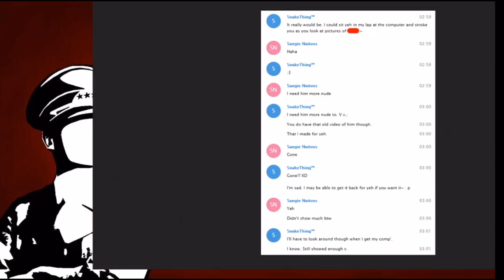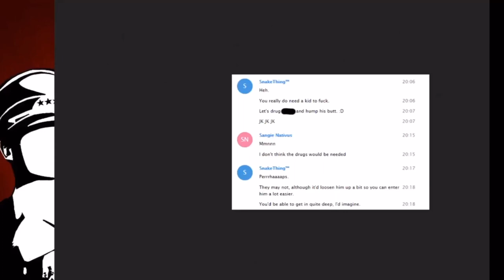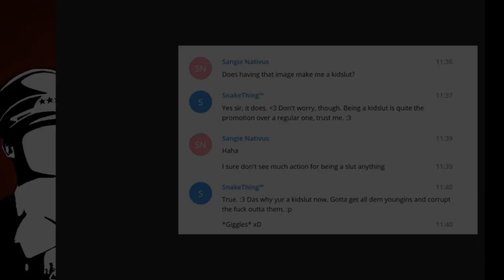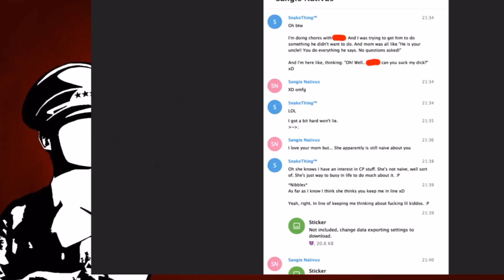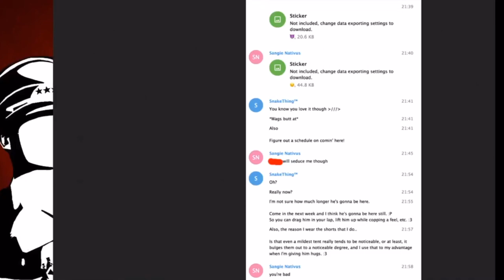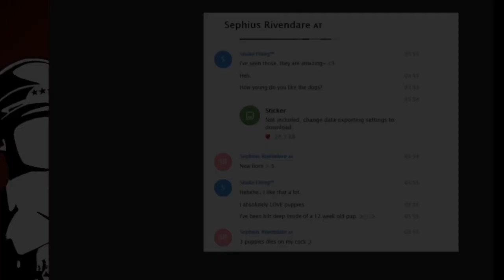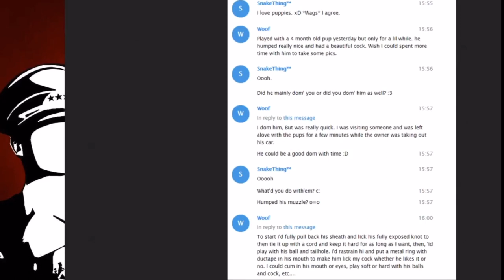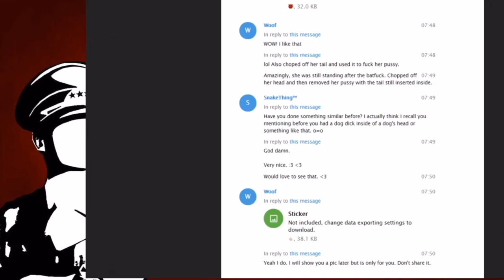Mister Metokur Fursecution Sunday Stream Super Cut Clip Furries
More information about Furries has come to light and Mister Metokur exposes their degeneracy and horrible ways.